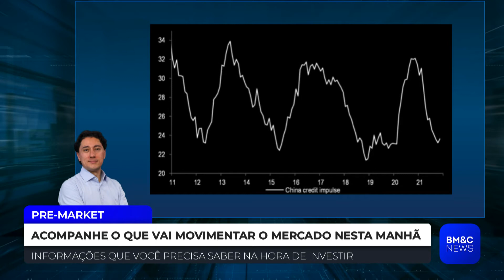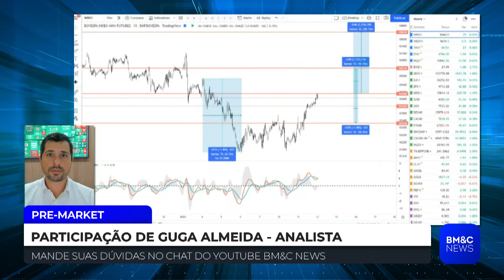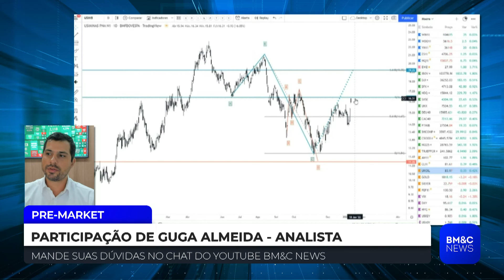Pre-Market - Íntegra 12/01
Assista a íntegra do Pre-Market apresentado por Felipe Nascimento, às 9h.